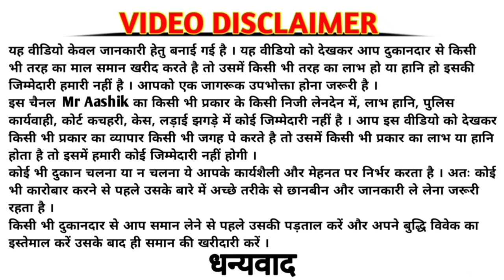सबसे सस्ता लहंगा यहीं पर मिलेगा💃|| दुकान के लिए लहंगा खरीदे बड़े होलसेलर से | Bridal Lehenga in Nepal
Contact sellel:- Md Salauddin 🇳🇵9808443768

Lehanga wholesale in kathmandu
New design of lehenga
Party wear dress
Cheap rate lehenga
Kathmandu wholesale market
Bhelbhet lehenga
Velvet lahanga boutique style
Fashion in nepal
Net lehanga